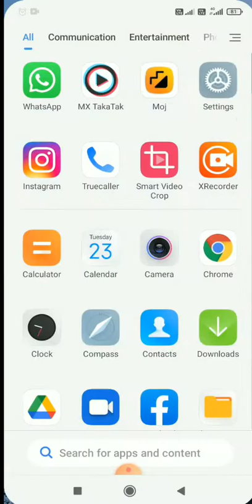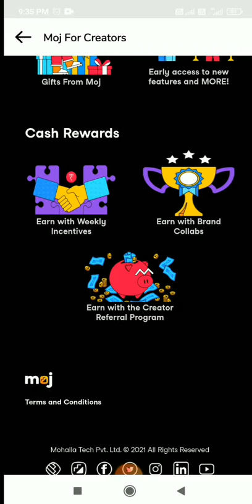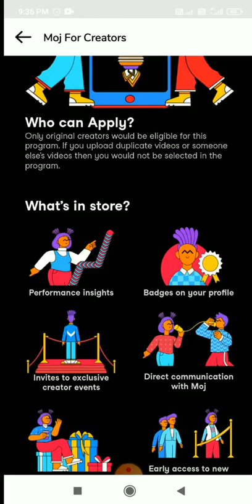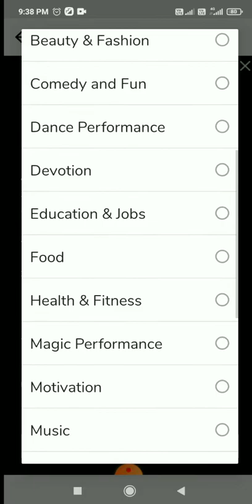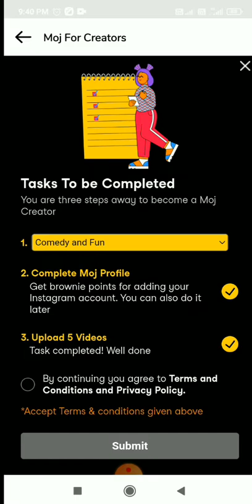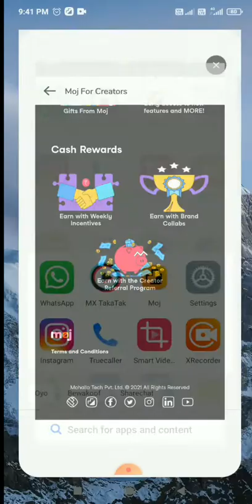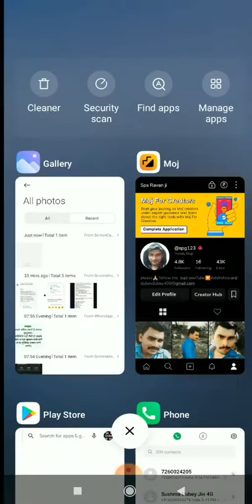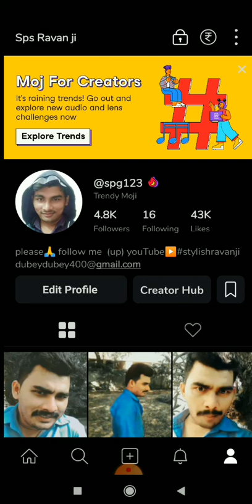moj for creators application complete aab jada paisa kama sakte ho new future add moj information🤑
please youTube channel subscribe kare and comment and shere my video moj new future add moj team full information indian boy all information channel Install Moj app - a hot new stage to show your flaming talent to the world out there 🎁
Invite your friends and earn some money 🤑
Click the link below to install